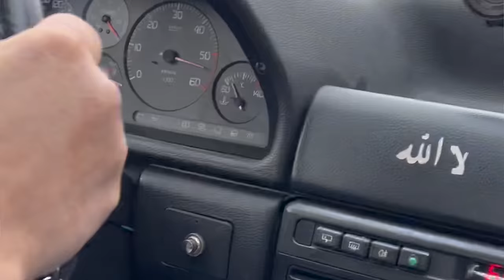BASTANO 355 CV PER SGOMMARE? Uno Turbo Diesel SWAP 1.9 DA PAZZI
DIESEL O RIVERGINATION... BASTANO 355 CV PER SGOMMARE DI QUARTA?
Una build da pazzi! 355cavalli su 900 kg e 600 Nm di coppia per questa Uno Turbo Diesel Swappata 1.9 JTD